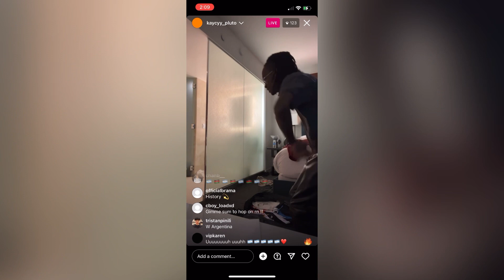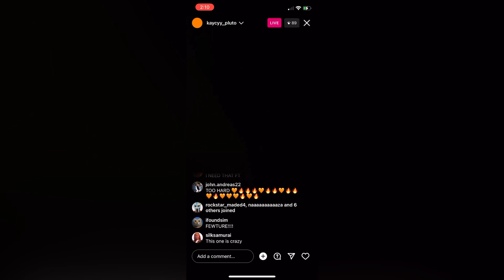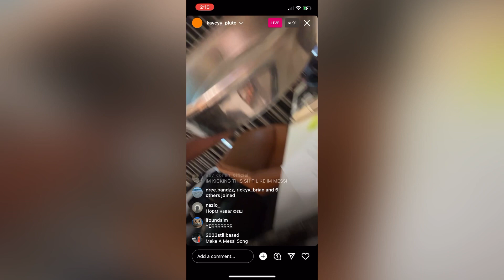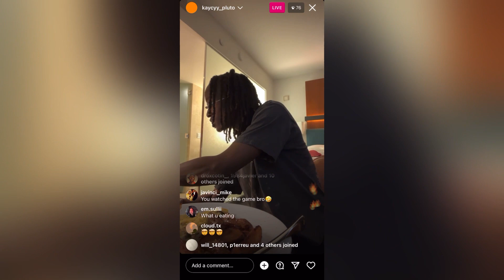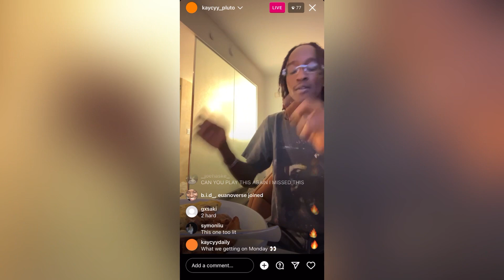KayCyy Plays Unreleased Music On IG Live (“Messi” & “Live More”) [12/18/22]